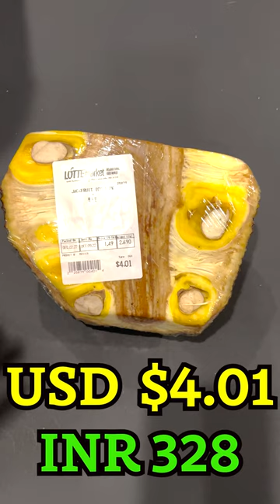அமெரிக்காவில் பலாப்பழம் 😆😆சிரிப்பு வீடியோ 😆😆 Jack fruit in America Funny Video